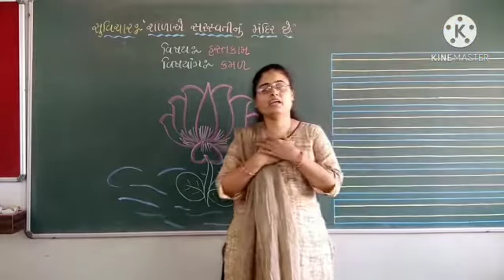SR KG GM MUKHPATH AND HAND CRAFT